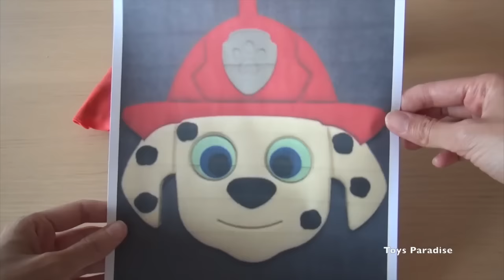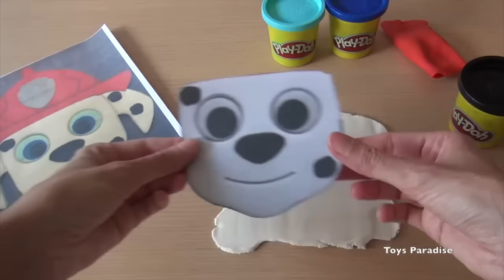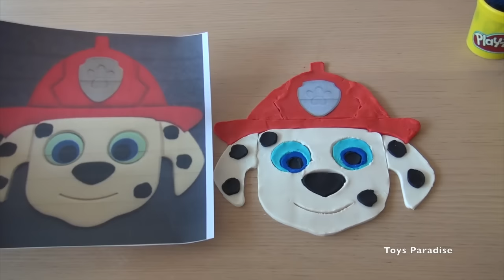MARSHALL PLAYDOH PAW PATROL Patrulla Canina 汪汪隊 Щенячий патруль دوريات المخلاب Ryhmä Hau Psi Patrol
Hi, watch me as I recreate Marshall face with Playdoh and clay! You can try it too!

Ciao, oggi ricreo la faccia di Marshall usando Playdoh e pongo! Prova a farla anche tu!

Learn how to say Paw Patrol in different languages: La Patrulla Canina, パウパトロール, 足のパトロール, 汪汪隊立大功, 汪汪队立大功, 발 순찰, Щенячий патруль, دوريات المخلاب , Patrulha Canina, Patrulha Pata, Pata Patrulha, A Mancs őrjárat, Ryhmä Hau, La Pat’ Patrouille, Shcheniachii Patrul, Schenyachyy Patrol, Psi Patrol, 小狗巡逻队, Patrulla de Cachorros

Who can dance the Pup Pup Boogie the best among Chase, Marshall, Rubble, Skye, Rocky, Zuma and Everest?

The names of the puppies in different languages:
marshall: Маршал, Samppa, مارشال, Marcus
chase: Гонщик, Vainu, تشيس
ryder: Райдер, Riku, ريدر
skye: Скай, Kaja, سكاي, Sky, Stella
rubble: Крепыш, Ruben, Rolle, روبل
rocky: Рокки, روكي
zuma: Зума, Toma, زوما
everest: Эверест, ايفرست

giochi paw patrol, juguetes La Patrulla Canina, Paw Patrol toys, brinquedos patrulha , Щенячий патруль игрушки, 汪汪隊立大功的玩具